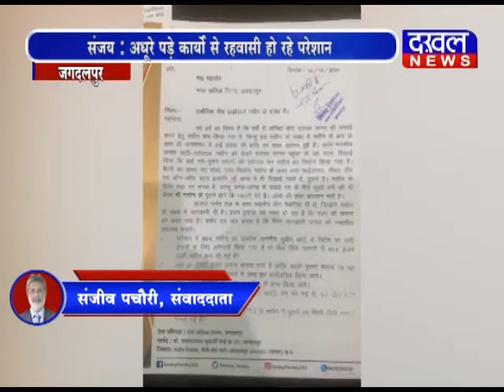जगदलपुर- संजय पांडे के नेतृत्व में महापौर ,कलेक्टर और न.नि आयुक्त को ज्ञापन सौंपा गया DAKHAL NEWS//